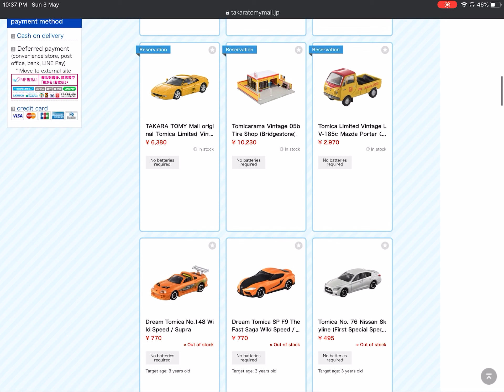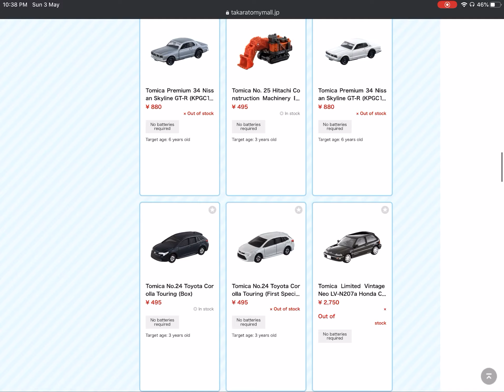TOMICA MAY 2020 RELEASE